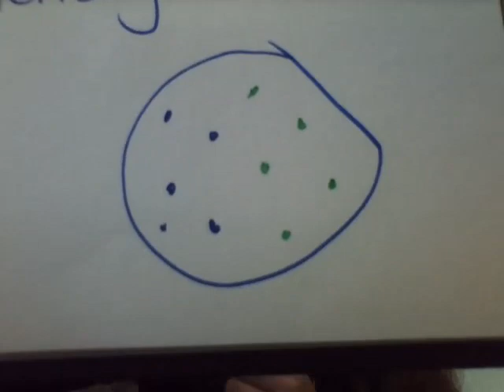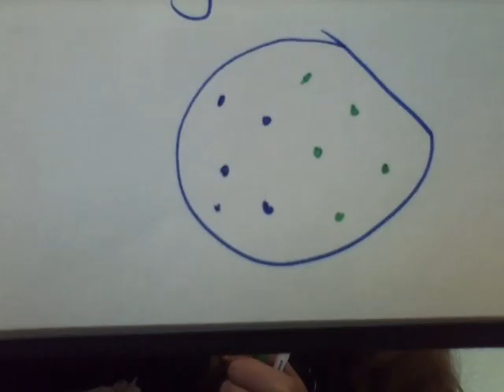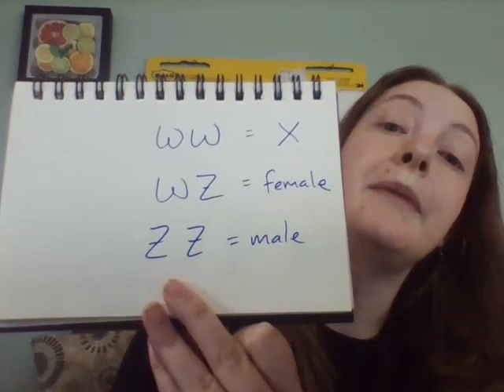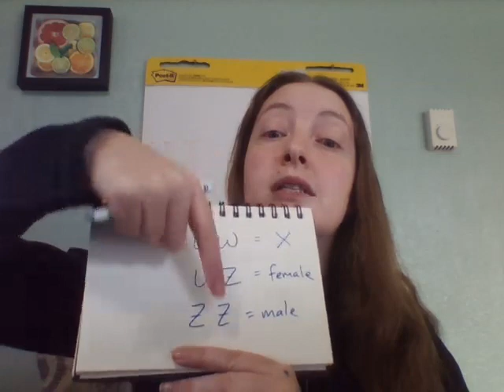Science - Parthenogenesis in Komodo Dragons